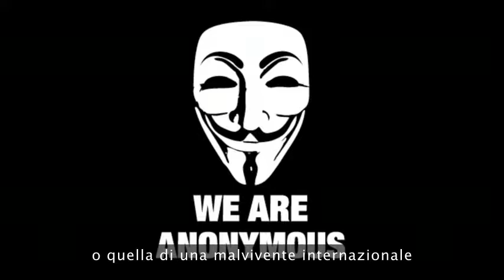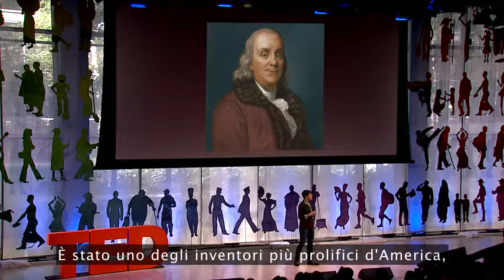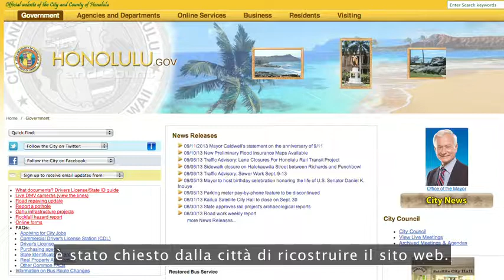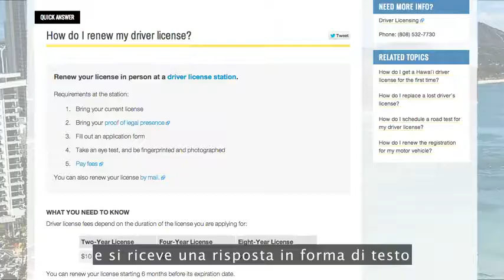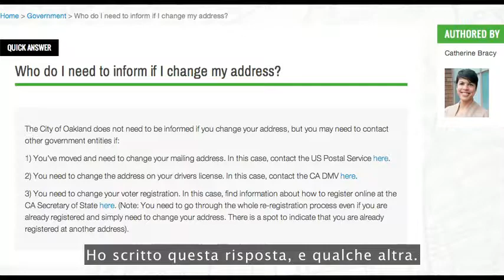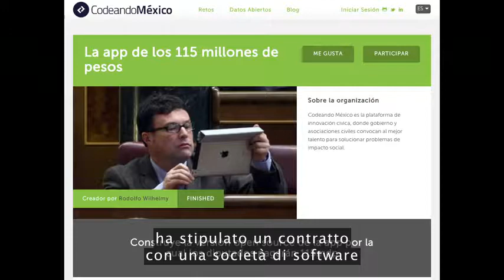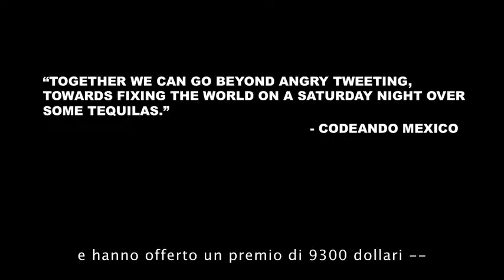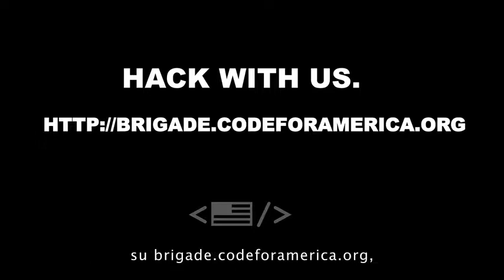Informazioni corrette sugli hacker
Purtroppo nell'immaginario comune gli hacker sono persone negative. La realtà è molto distante da questo stereotipo. Guarda questo video per capirne di più.